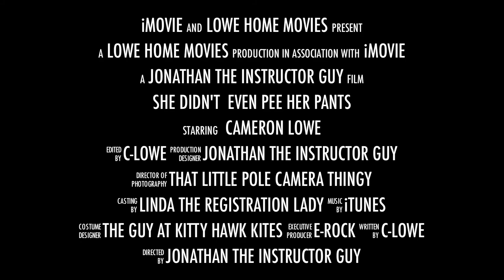She Didn't Even Pee Her Pants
My birthday hang gliding excursion with Kitty Hawk Kites in Maple, NC.